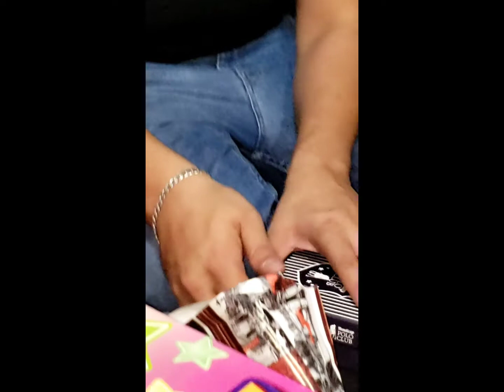cumpleaños quik rodriguez.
gracias ami familia y amigos por tanto cariño y su tiempo de estar festejando conmigo..